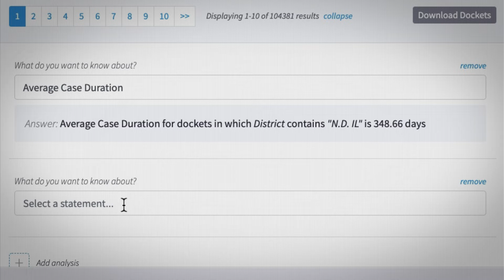Track A: SCALES // Phase 2 Project Video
The NSF Convergence Accelerator, aligned to the Directorate for Technology, Innovation and Partnerships (TIP), builds upon NSF's investment in basic research and discovery to accelerate solutions toward societal and economic impact.  Convergence Accelerator multidisciplinary teams use convergence research fundamentals and innovation processes to stimulate innovative idea sharing and development of sustainable solutions.

Funded by the NSF Convergence Accelerator, the SCALES project is aligned to the program’s 2019 Cohort and Track A: Open Knowledge Networks.

About SCALES
The SCALES open knowledge network is a public resource to surface insights into systematic patterns in judicial court records. Drawing on the team's expertise in computer science, journalism, social science, and law, SCALES is creating tools to decode court records and transform this data into actionable information that aids legal scholars, journalists, and policymakers.